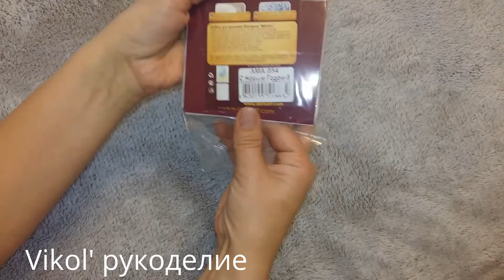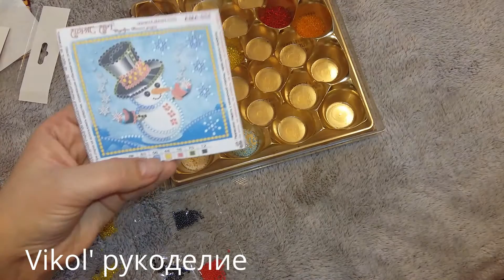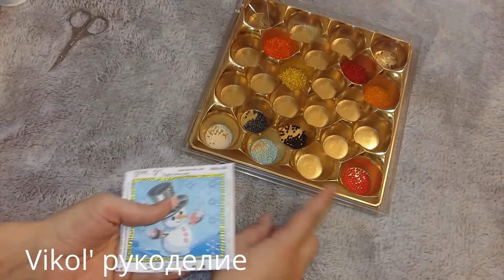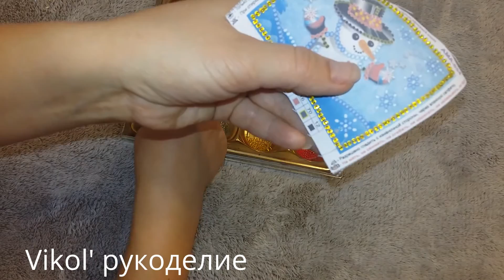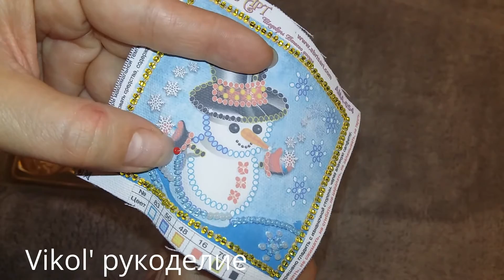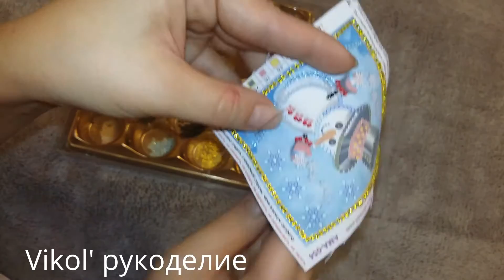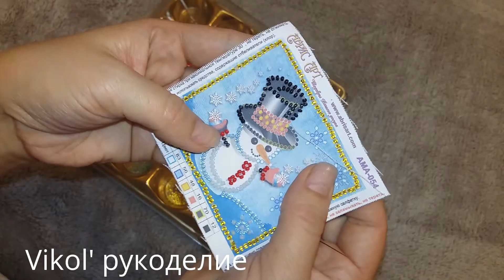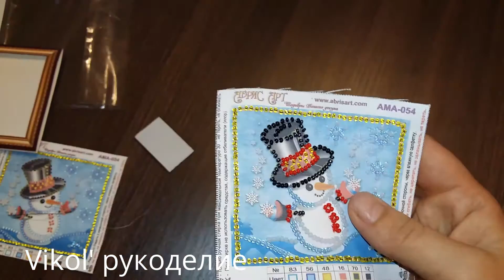Вышивка бисером магнит АМА-054 Снеговик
Красивая вышивка бисером магнит АМА-054 Снеговик Абрис Арт на холодильник к Новому году. Набор вышивки магнита от Абрис Арт. Вышиваем от начала до конца магнит на холодильник своими руками.